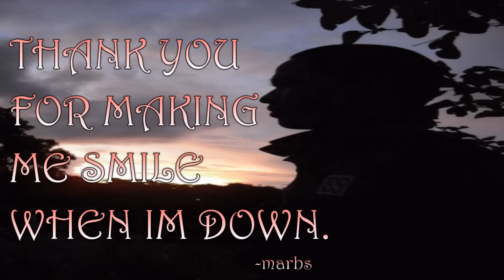A Friend like you is INCOMPARABLE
hey! Cdt. Jeff Richard Manogura :] thanks for making me smile when im down. YOUR THE BEST PART! :) GOD BLESS. Hope you like it.